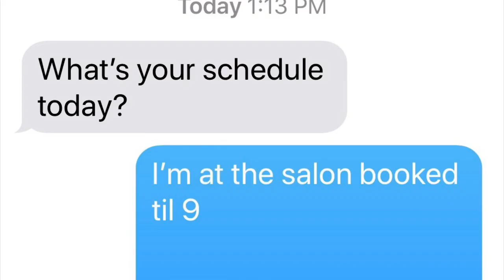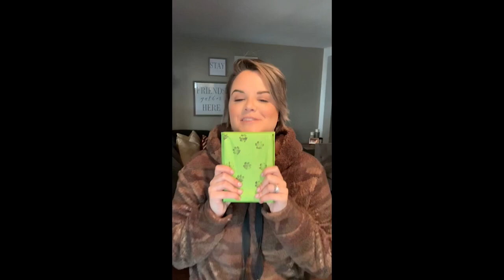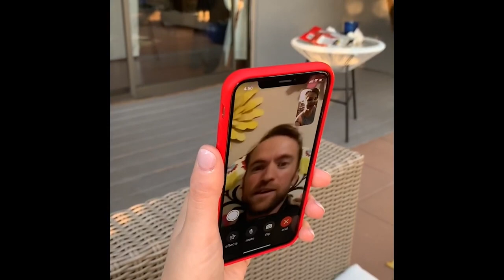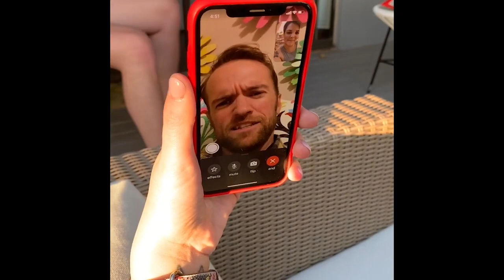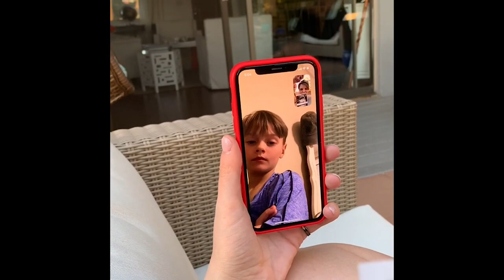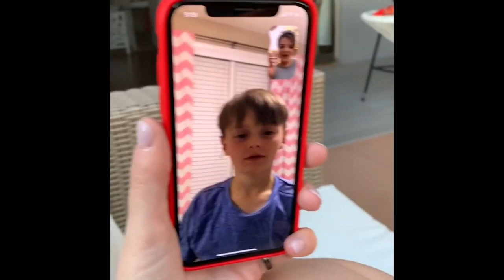Telling Everyone We're Pregnant! | Libby Altadonna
I mean, we can figure this one out by the title...I’m pregnant!

I captured on video telling all of our family and some of our closest friends (there was a malfunction on the video of us telling our group of friends...).

Not to totally use it as an excuse as to why I haven’t filmed, but it’s definitely part of the reason- I was so scared I’d slip and say something, and my parents didn’t find out til quite a ways in.

Anyway, here it is, I’m so excited to share this with everyone!